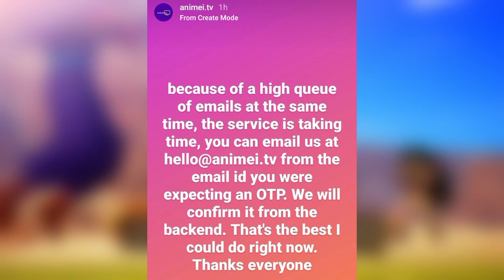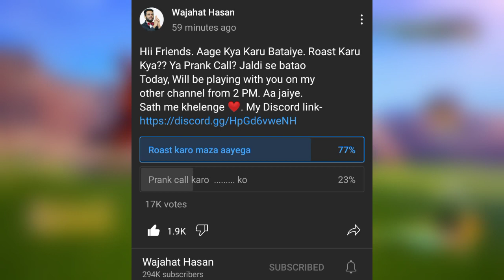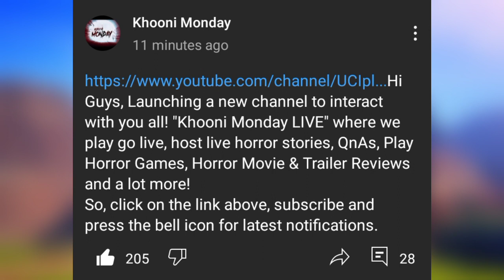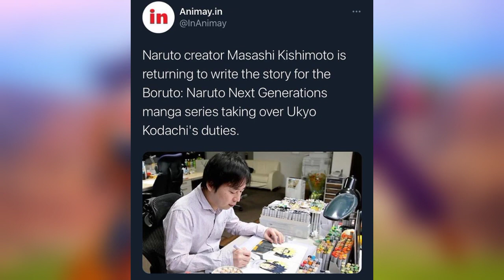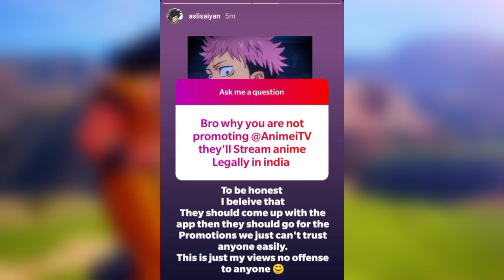Saiyan Londa Talking About AnimeiTV | Khooni Monday | Angry Prash | Intro Nerd | Wajah Hassan More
Hii Dosto Aaj Ke Video Mein Apko Bataoonga
Saiyan Londa Talking About AnimeiTV Wajah Hassan Official Hindi Voice Of Suneo Planning To Do Roasting AnimeiTV Give Update On Instagram Angry Prash Give Update About His New Video Khooni Monday Started A New Live YouTube Channel Intro Nerd Got His Verification On YouTube Sonic Game Completely Different Version Coming Soon Pokemon New Movie Secrets Of Jungle New Preview Boruto Naruto Next Generation Manga Re Write Ke Baare Mein So Video Poora Last Tak Jaroor Dhekna And Don't Forget To Like Share And Subscribe To My Channel

Saiyan Londa

Angry Prash

Khooni Monday

Sonic Game

Wajah Hassan

Suneo Official Hindi Voice

Intro Nerd

Pokemon Secrets Of Jungle

AnimeiTV